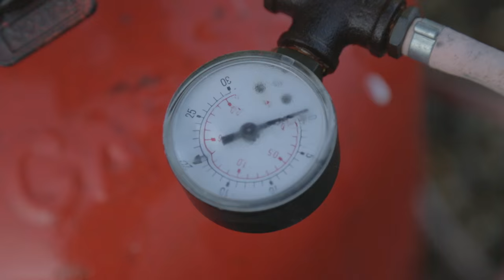Richard & Carol Ceramics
Richard Ballantyne and Carol Read are a pair of ceramic artists who make countless beautiful designs, including these stunning Hare sculptures.